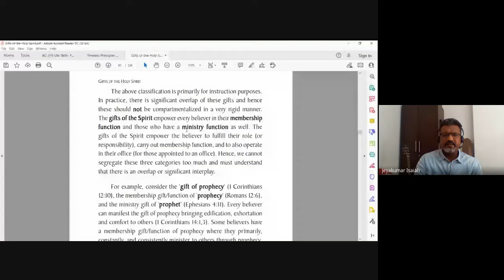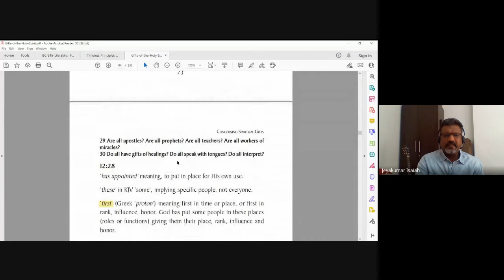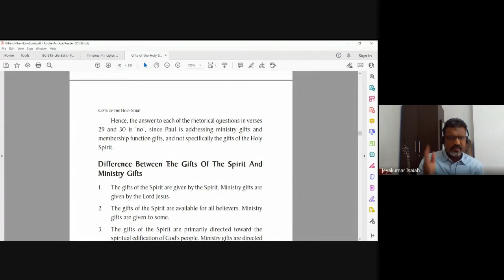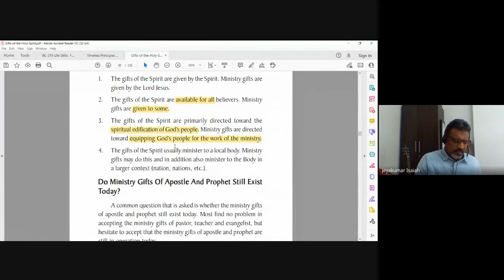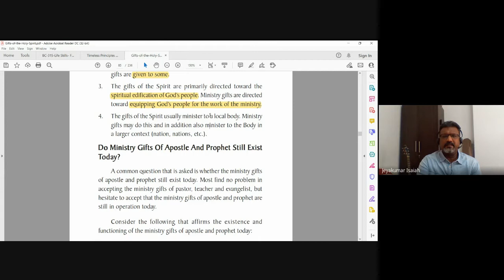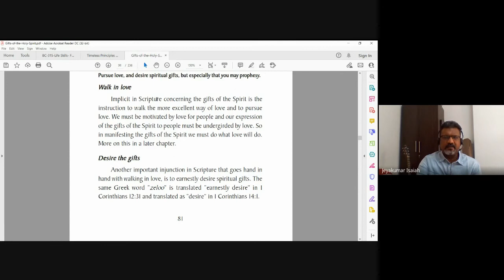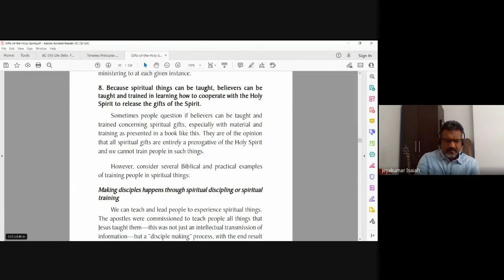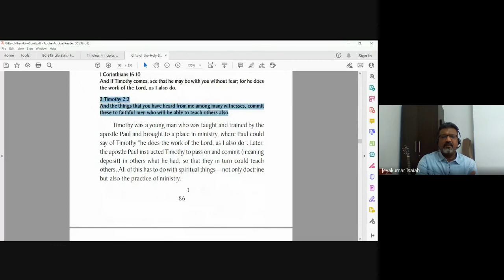The Holy Spirit | Lecture 20 : BC108-HS-20211007